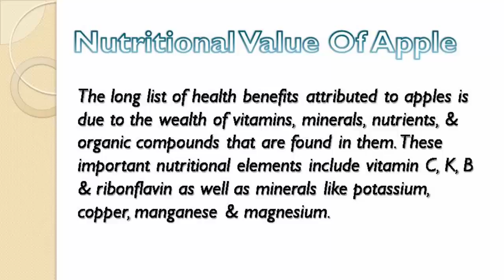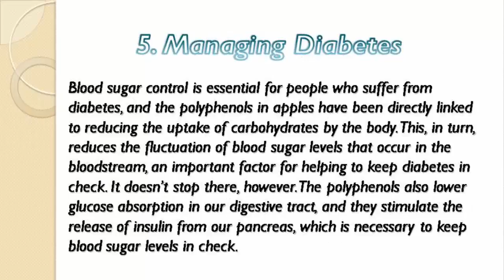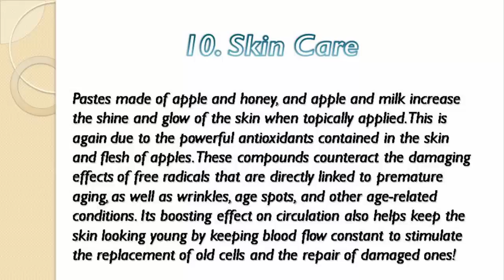Health Benefits Of Apple [ HD ]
The health benefits of apple include improved digestion, prevention of stomach disorders, gallstones, constipation, liver disorders, anemia, diabetes, heart disease, rheumatism, eye disorders, a variety of cancers, and gout. It also helps in improving weakness and provides relief from dysentery. Apples also help in treating dysentery. Furthermore, they can prevent the onset of Alzheimer’s and Parkinson’s disease. Finally, they aid in dental care and skin care.

top 10 health benefits of apples
health benefits of apples cider vinegar
what health benefits do bananas have
what benefits of apple cider vinegar
what are the benefits of apple
stomach disorders
heart disease
eye disorders
variety of cancers